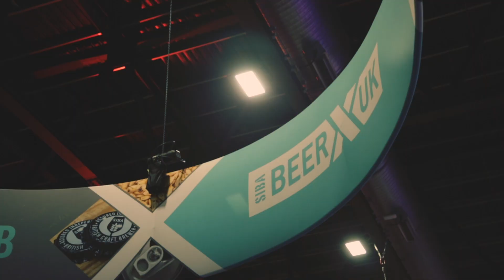Explore SIBA BeerX With Us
Take a look behind the scenes of one of our biggest and best independent trade exhibitions, SIBA BeerX. Returning to our venue for the sixth time, they very kindly chatted to us about why they keep coming back to Exhibition Centre Liverpool year after year...